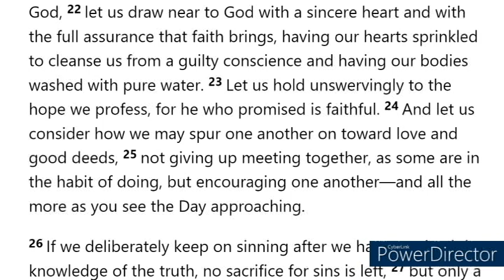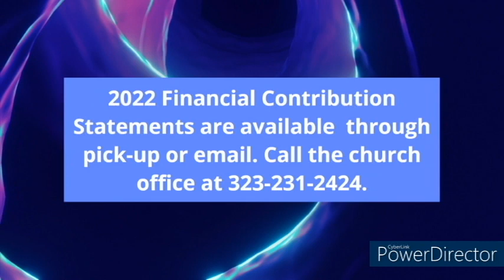(February 5th) "Be Encouraged" VBC Service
Victory Baptist Church is under the leadership of Pastor Dr. W. E. Jenkins. We are located on 4802 South McKinley Avenue, Los Angeles, CA. Our Sunday morning service starts at 9am and our Sunday School starts at 11am. Join us as we serve and disciple this present age!